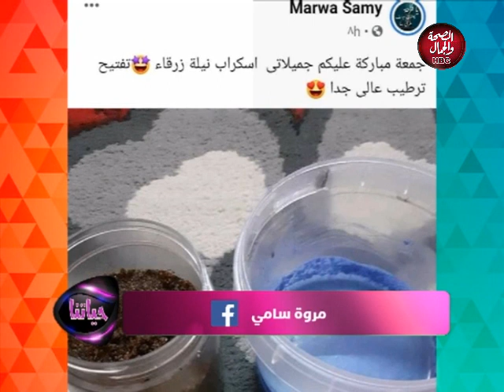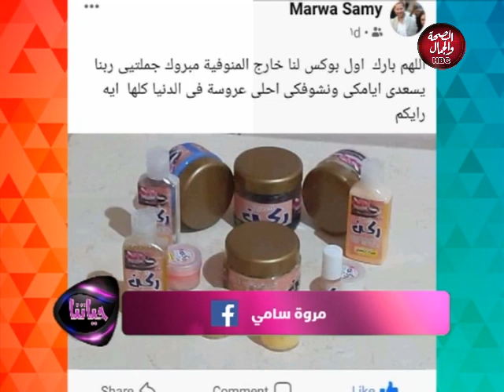حياتنا | نصائح مهمة جدًا للبنات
قناة_الصحة_والجمال# برامجنا